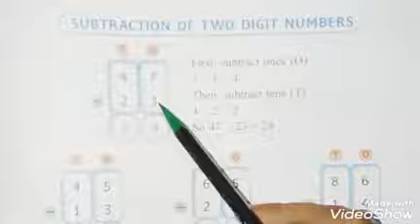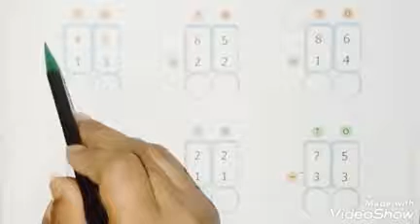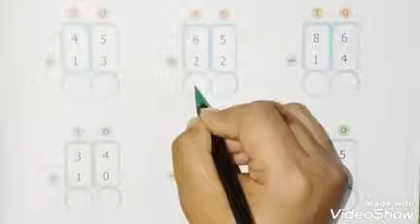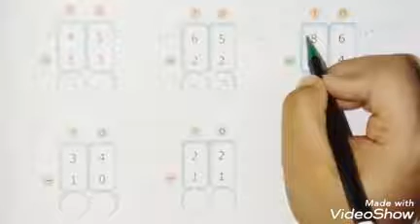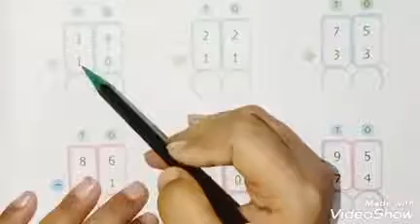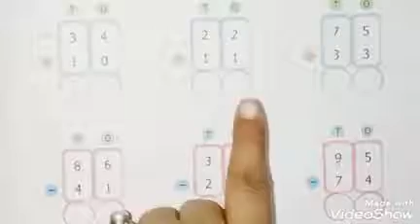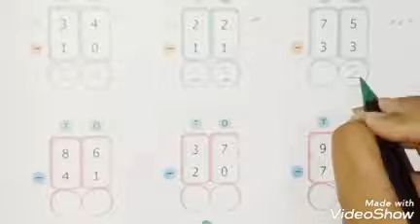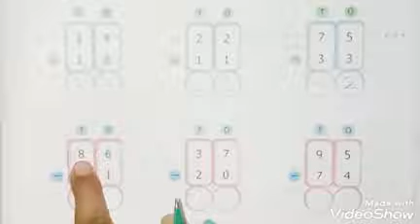Maths Written I Class - LKG I Page no. 55 I Homework